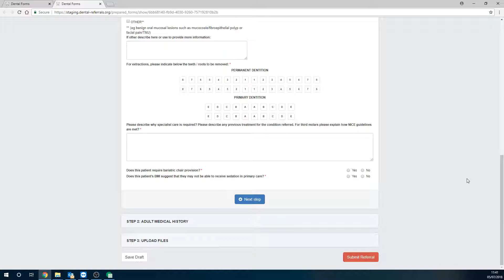Pearl Dental Referrals Integration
How to send a patient dental referral to dental-referrals using Pearl dental.